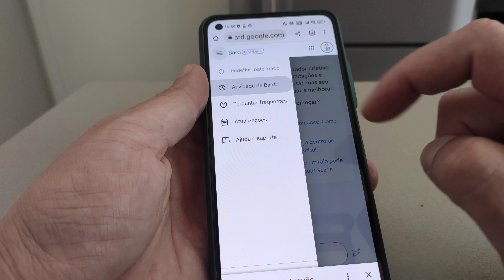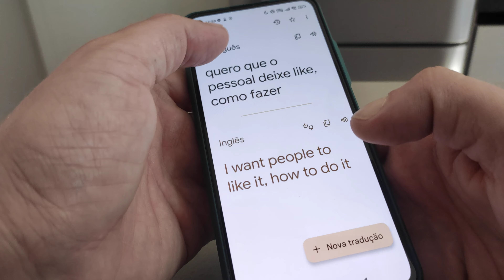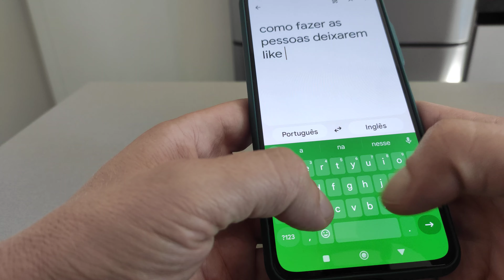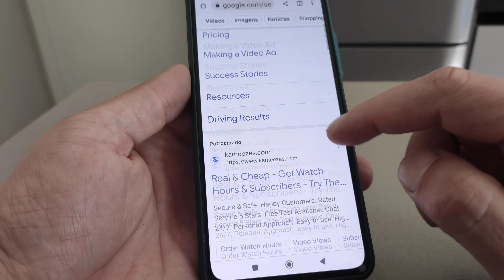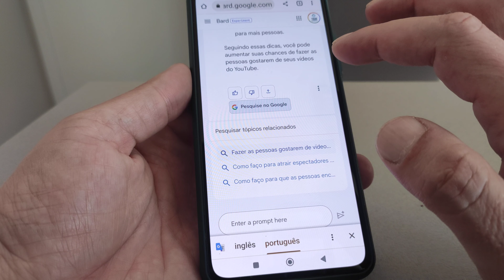GOOGLE BARD COMO FUNCIONA COMO USAR GOOGLE BARD BRASIL COMO TESTAR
Nesse breve vídeo mostro como funciona o Google Bard que foi lançado recentemente em vários países, no Brasil no momento somente através de VPN

O Google Bard é um chatbot de modelo de linguagem grande (LLM) desenvolvido pelo Google AI. Ele é treinado em um enorme conjunto de dados de texto e código e pode gerar texto, traduzir idiomas, escrever diferentes tipos de conteúdo criativo e responder às suas perguntas de maneira informativa.

O Google Bard funciona usando um processo chamado aprendizado profundo. O aprendizado profundo é um tipo de aprendizado de máquina que usa redes neurais artificiais para aprender com os dados. No caso do Google Bard, a rede neural é treinada em um enorme conjunto de dados de texto e código. Esse treinamento permite que a rede neural aprenda os padrões de linguagem e como gerar texto preciso e criativo.

Quando você faz uma pergunta ao Google Bard, a rede neural usa seu conhecimento da linguagem para gerar uma resposta. A resposta é baseada no contexto da pergunta, bem como nos dados de treinamento aos quais a rede neural foi exposta.

O Google Bard ainda está em desenvolvimento, mas aprendeu a executar vários tipos de tarefas, incluindo:

Responder a perguntas de maneira informativa, mesmo que sejam abertas, desafiadoras ou estranhas.

Gerando diferentes formatos de texto criativo de conteúdo de texto, como poemas, códigos, scripts, peças musicais, e-mail, cartas, etc.

Traduzindo idiomas.

Escrever diferentes tipos de conteúdo criativo.

O Google Bard é uma ferramenta poderosa que pode ser usada para uma variedade de tarefas. Ele pode ser usado para ajudá-lo com seu trabalho, seus estudos ou seus projetos criativos. Também pode ser usado para simplesmente conversar com alguém que está sempre pronto para um bate-papo.